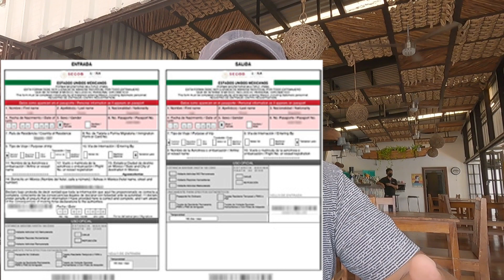Meksika'ya giriş için tüm evrak ve prosedürler.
Bu videomuzda da Meksika'ya giriş için tüm evrak ve prosedürler i anlatıyorum. Nerelere başvurmalısınız? Gelirken yanınızda neler getirmelisiniz? Sınırdan geçmenizi kolaylaştıracak tüm bilgiler ve daha fazlası bu videoda. Hepinize iyi seyirler dilerim.

Turist vizenizi (FMM) bu linkten VPN ile girerek alabilirsiniz. Malesef bu link Türkiye'de VPN harici gözükmüyor.